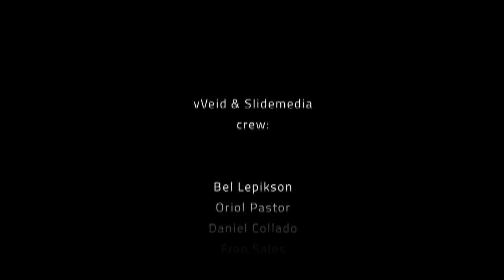"Eclipse" FIMG 2015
Video mapping done as a team with vVeid, and projected onto the facade of the courts of Girona , on the occasion of the International Festival of Mapping, 2015
Video mapping realizado en equipo con vVeid, y proyectado sobre la fachada del edificio de los Juzgados de Girona, con motivo del Festival Internacional de Mapping, 2015